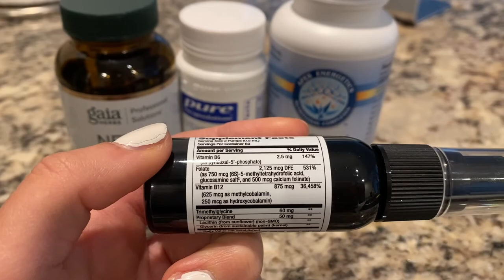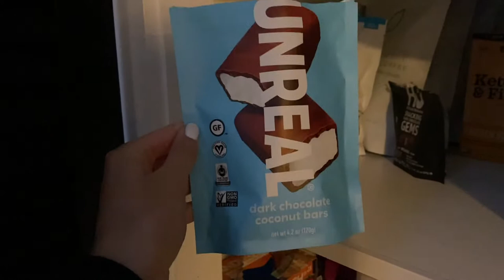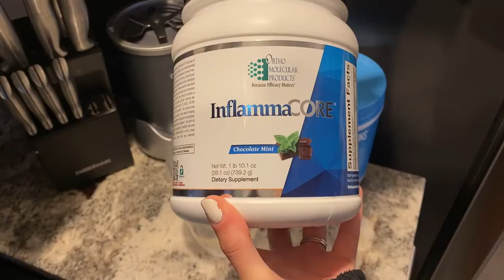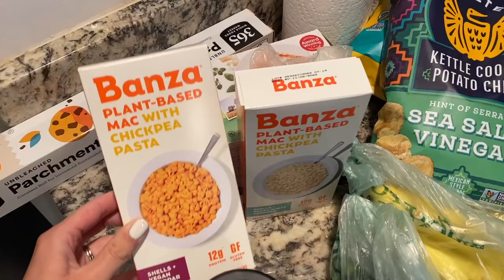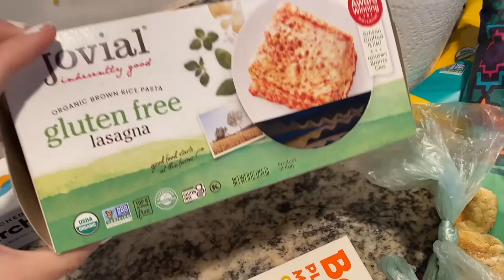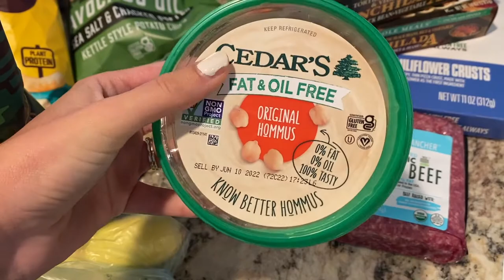Week in the Life // Workouts, Grocery Haul, Meals and More! VLOG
Hey friends! This week I filmed our whole first week in Dallas as well as what I eat and snack on all the time! A few of my staple, go-to snacks and meals are in this video! I'll link the recipes that I can, and some of my personal recipes are on my website as well! Come along with me through our first week in Dallas from grocery runs, my workouts, my routine and more!

Instant Pot Dish: (I modify this a little by only doing 1 pound of potatoes and add green beans)